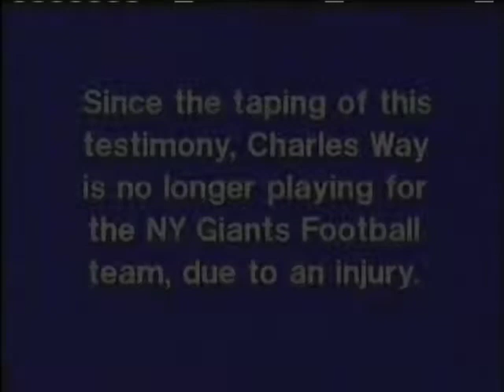Charles Way - Part 1 of 3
RoxAnne Tauriello interviews Charles Way, former NFL player with the NY Giants, as he talks about pro football, his life behind the scenes, and what he personally thinks about the Bible & Jesus Christ as his own Lord and Savior.